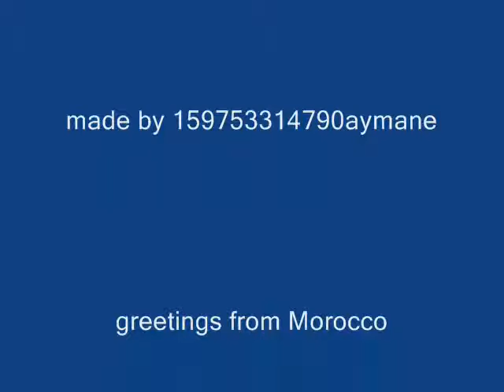dbz amv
my very first  DJ remix  with some scenes from my best manga " dragon ball z "